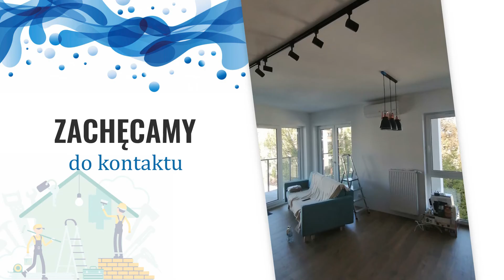Wykończenia wnętrz Łódź Michał Stemplewski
WykończeniaWnętrz są głównym profilem działalności firmy prowadzonej przez Michała Stemplewskiego. Została ona założona w 2018 roku, a jej siedziba mieści się w Łodzi.

Firma zajmuje się przeprowadzaniem remontów w domach, mieszkaniach i lokalach użytkowych. Wykonuje takie prace jak szpachlowanie, malowanie i tapetowanie ścian i sufitów, układanie paneli, glazury, terakoty i gresu. Oprócz tego fachowcy montują sufitu podwieszane i robią zabudowy kartonowo-gipsowe.

Zlecenia realizowane są sprawnie, rzetelnie i terminowo.